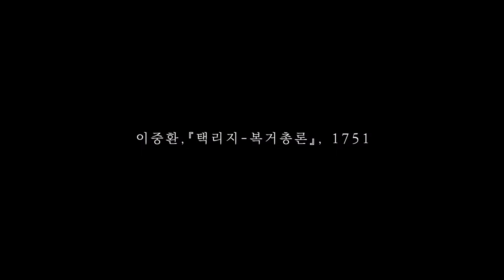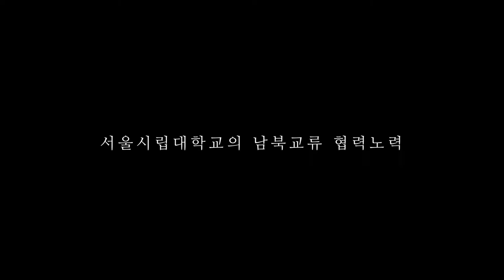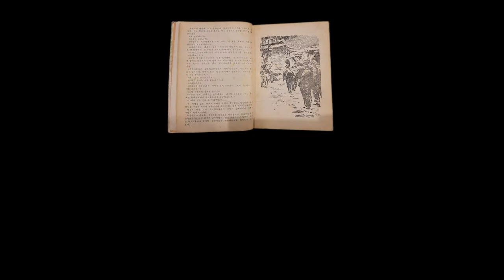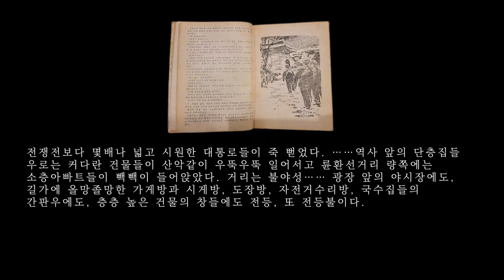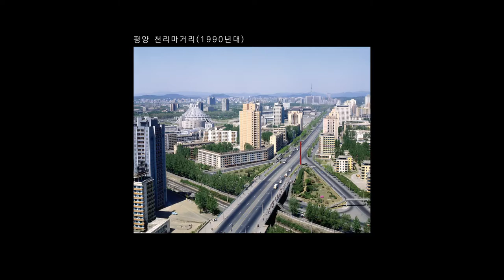평양의 시간 : 사진으로 보는 북한의 도시